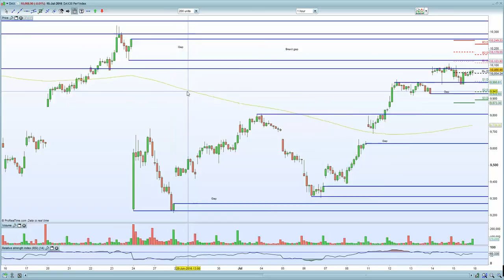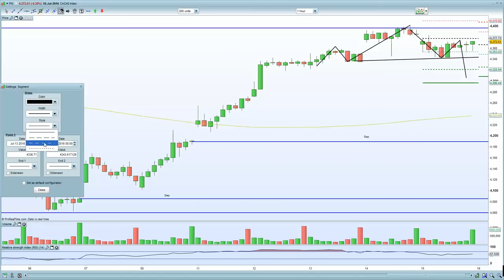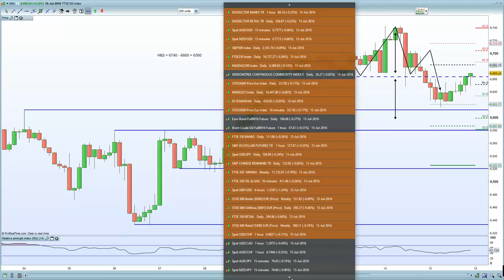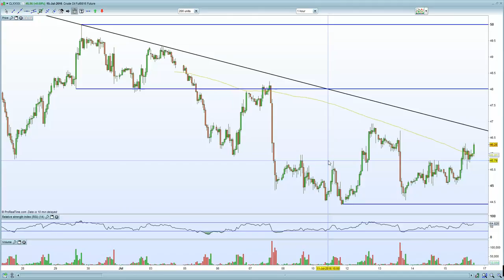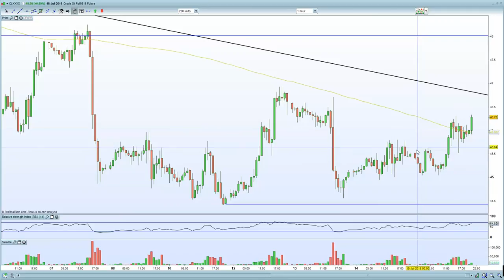FTSE 100 , DAX, CAC , Euro Stoxx expected to gap down due to illegal Turkey Coup + France terrorism